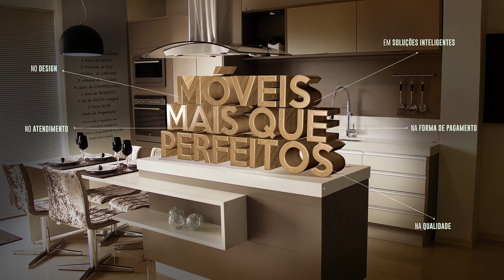Prefeitura realiza Mutirão de Combate à Dengue no bairro da Barra Funda